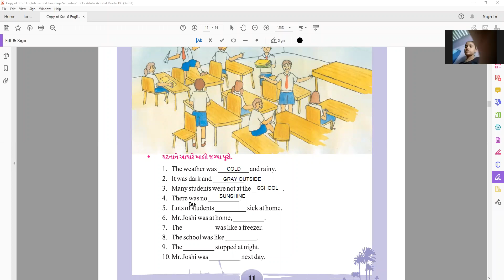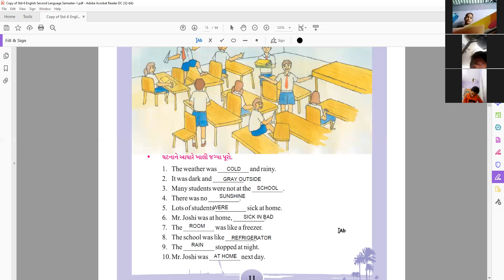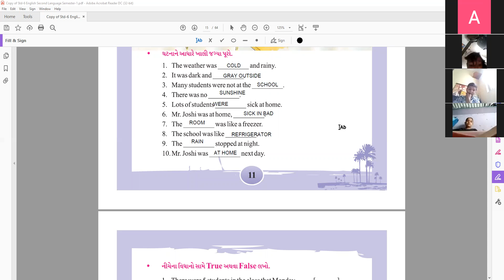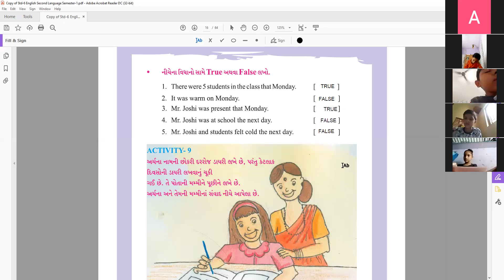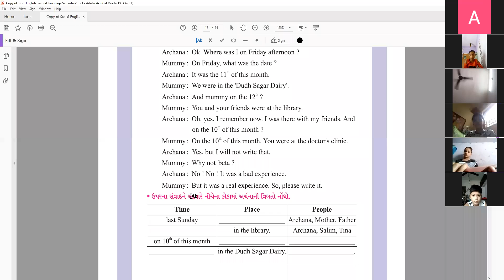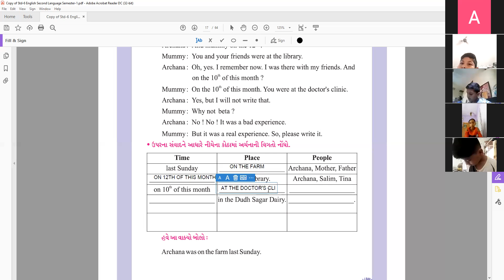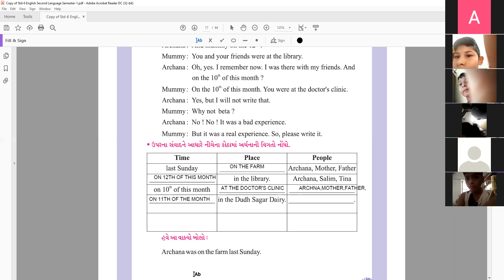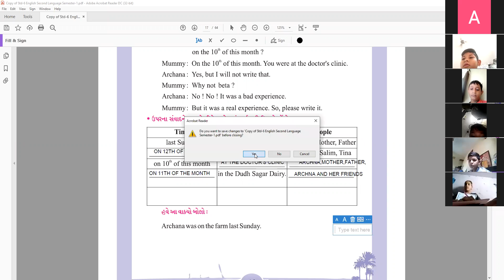STD 6 ENGLISH LIVE LEC 15-07-2021(GUJARATI MEDIUM)